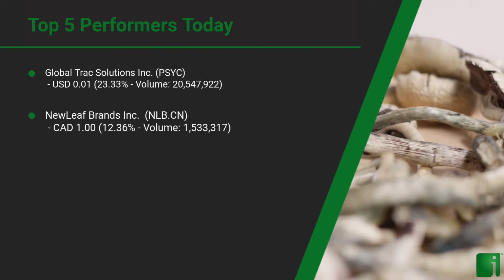InvestorChannel's Psychedelics Watchlist Update for Tuesday, August 04, 2020, 16:30 EST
Watchlist Companies:
- Global Trac Solutions Inc. (PSYC) USD 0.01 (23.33%)
- NewLeaf Brands Inc.  (NLB.CN) CAD 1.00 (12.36%)
- The Yield Growth Corp. (BOSS.CN) CAD 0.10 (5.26%)
- Champignon Brands Inc. (SHRM.CN) CAD 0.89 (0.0%)